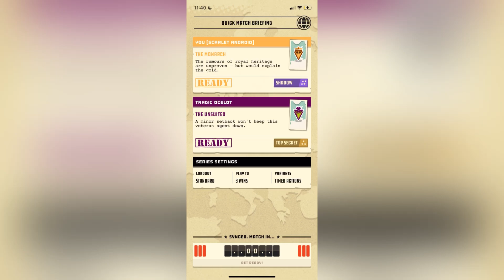Dramatic Two Spies Replay against Tragic Ocelot